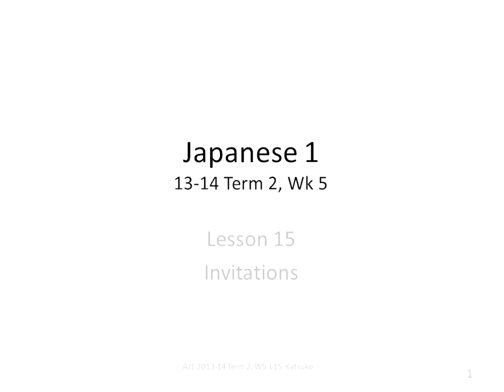40sec katsuko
Japanese support recording